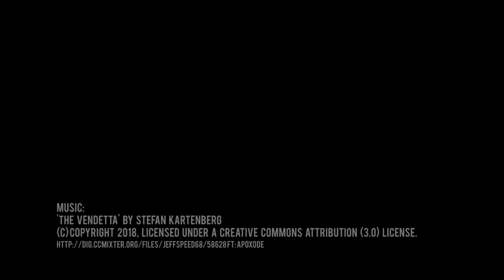Gremyaschy, Overpowered Nonesense Boat - World of Warships - Clyde Plays LIVE E020 - 104k Damage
How to Gremyaschy in randoms against a mix of humans and bots.  This bote is just too good.